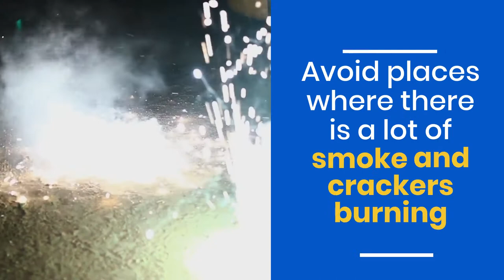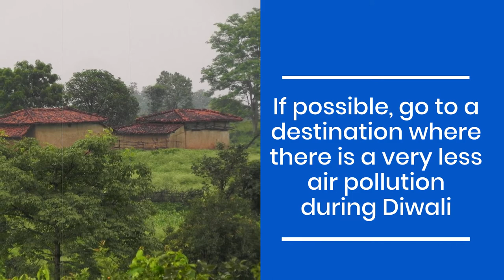TIPS FOR ASTHMA PATIENT TO STAY SAFE DURING DIWALI | DR RAVINDRA SANGLIKAR | PULMONOLOGIST IN THANE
In this video, we are explaining valuable tips for Asthma patients to stay safe during this Diwali festival.

Watch this video till end, share with your relative/friends.

𝙃𝙖𝙫𝙚 𝙖 𝙃𝙖𝙥𝙥𝙮, 𝙎𝙖𝙛𝙚 & 𝘽𝙡𝙚𝙨𝙨𝙚𝙙 𝘿𝙞𝙬𝙖𝙡𝙞!

If you are suffering from any breathing problems, consult 𝐃𝐫 𝐑𝐚𝐯𝐢𝐧𝐝𝐫𝐚 𝐒𝐚𝐧𝐠𝐥𝐢𝐤𝐚𝐫, a highly experienced and eminent Pulmonologist in Thane.

To book appointment, call at: +𝟗𝟏 𝟗𝟑𝟐𝟔𝟒𝟓𝟕𝟎𝟑𝟐

Visit Clinic: 𝐡𝐭𝐭𝐩𝐬://𝐠𝐨𝐨.𝐠𝐥/𝐦𝐚𝐩𝐬/𝟖𝟔𝟒𝟒𝐛𝐑𝐳𝟑𝐛𝐣𝐘𝐋𝟐𝐁𝐢𝐕𝟖